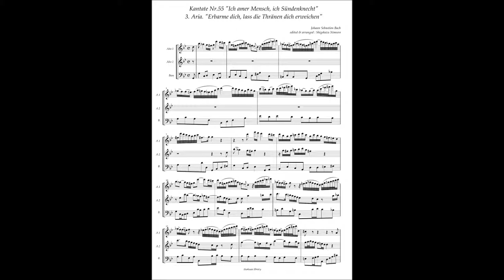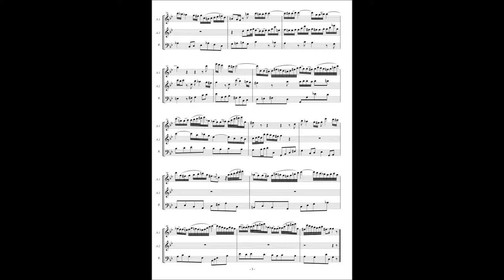Johann Sebastian Bach, Cantata No 55 / 3 Aria "Erbarme dich, lass die Thränen dich erweichen"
Johann Sebastian Bach, Cantata No.55 "Ich amer Mensch, ich Sündenknecht" BWV 55